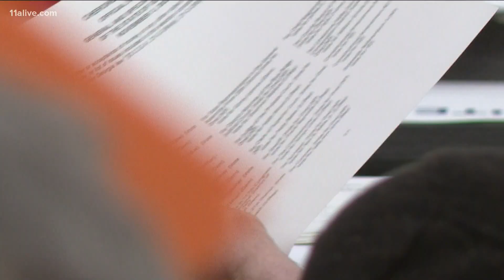Election audit | Carter Center to have has many as 100 observers across Georgia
They here  working as a non-partisan organizaiton.